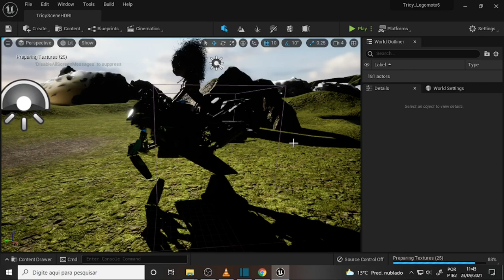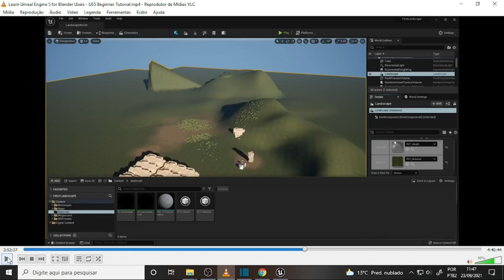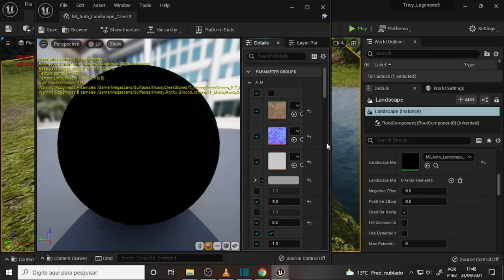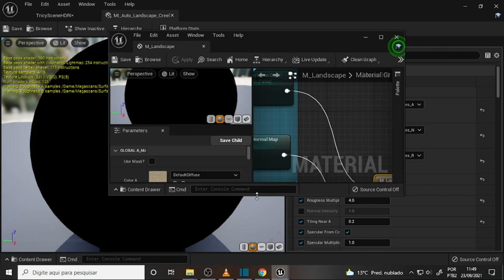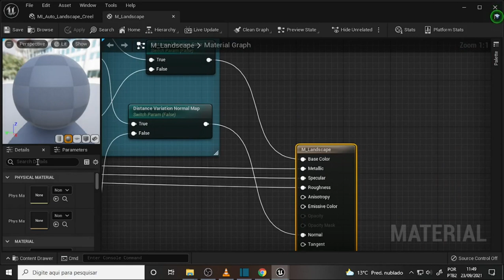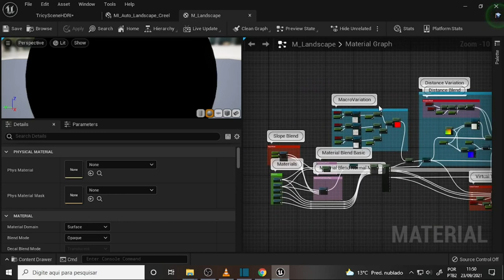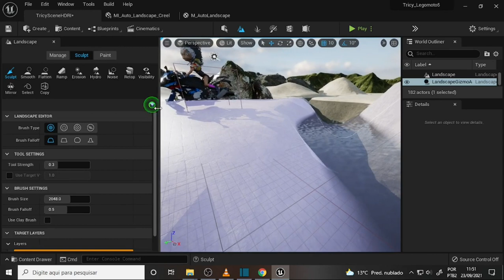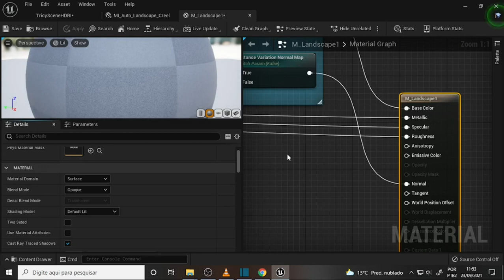what DEV 1327 Sensei Land 33 Virtual Texture Again 1